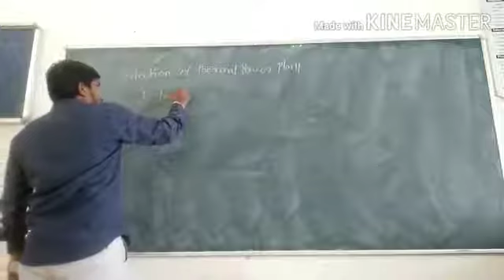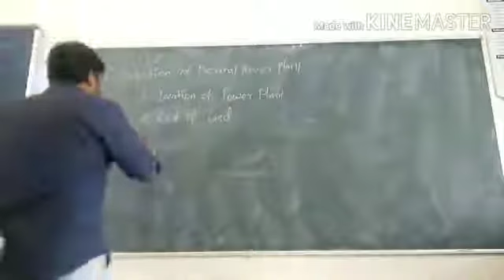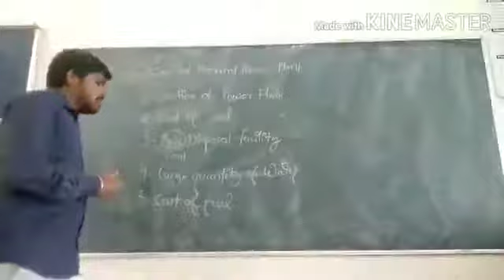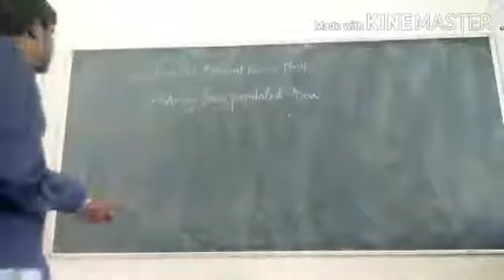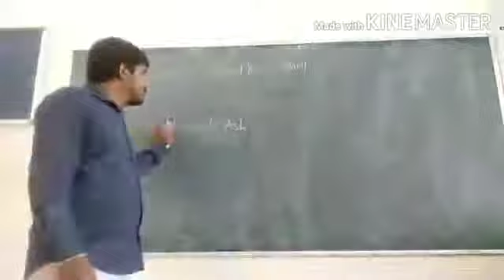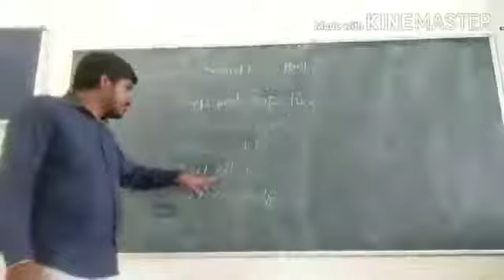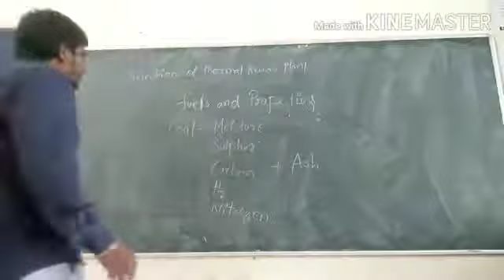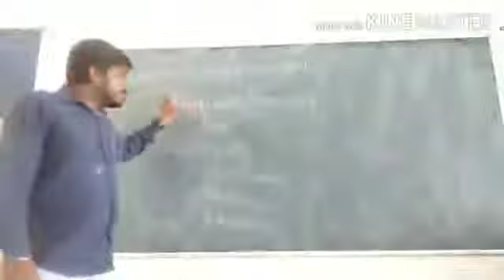ATCFOEM_ELECTRICAL_BE_POWER_GENERATION_TECHNOLOGY_LECTURE NO.02_THERMAL_POWER_PLANT SELECTION.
THERMAL_POWER_PLANT SELECTION CRITERIA